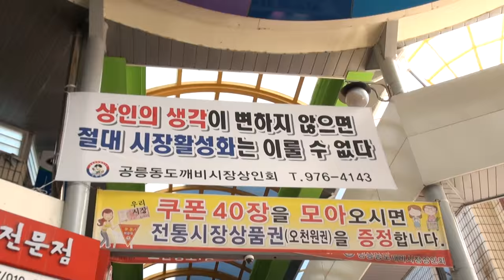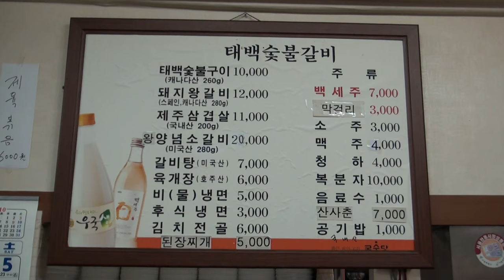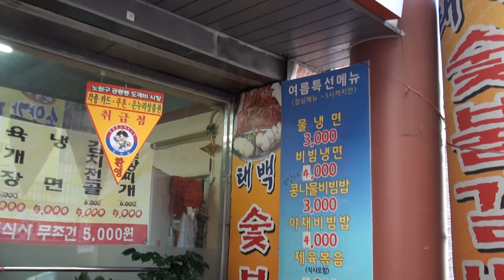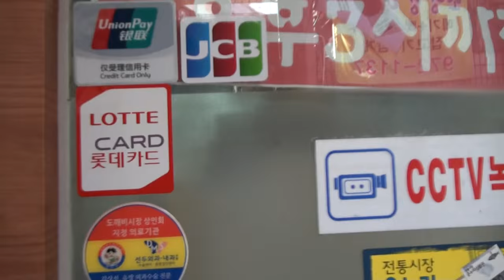공릉동 도깨비시장 한마음축제 제일맛집 태백숮불고기 편집자 장털보